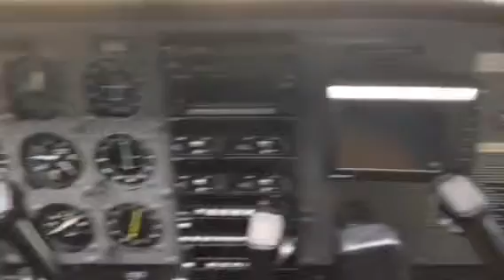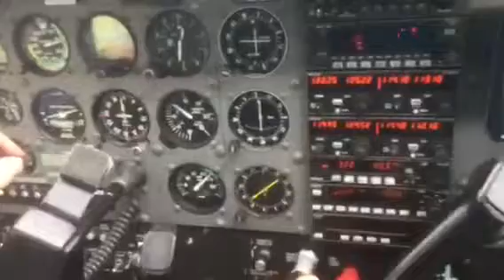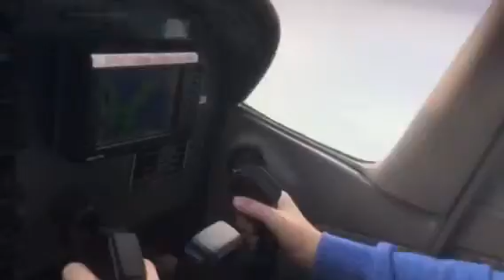Darren Gordon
Producing some aerie painting based on this flight!